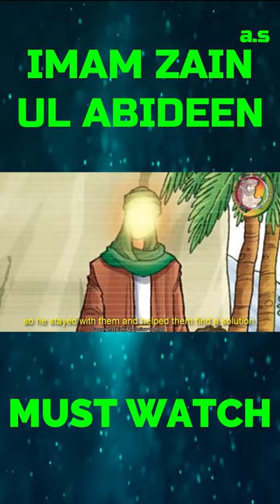Imam Sajjad Shahadat|Zain ul Abideen|Bibi Zainab|Imam Hussain Shahadat|Karbala|YouTube Shorts|Status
FREE COURSES!

🡆 Bank Account Name: KAZSCHOOL & Welfare Inc.
     BSB: 063788
     Account Number: 10188214